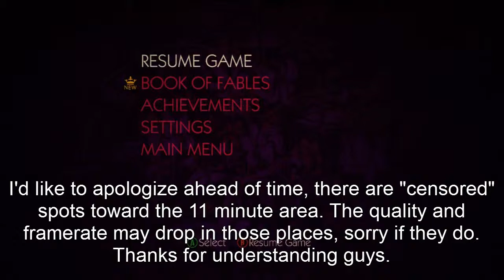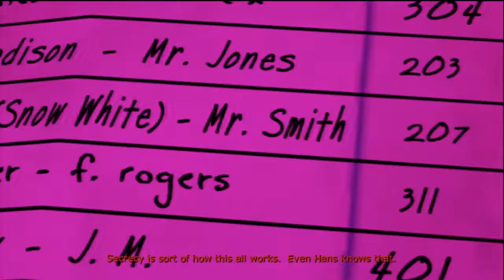Let's Play - The Wolf Among Us Episode 2 Part 03: Stop Showin da Ta-tas!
Such a shame to cover a pair like that.

Big thanks to TellTale, WarnerBros and DC for this awesome game.